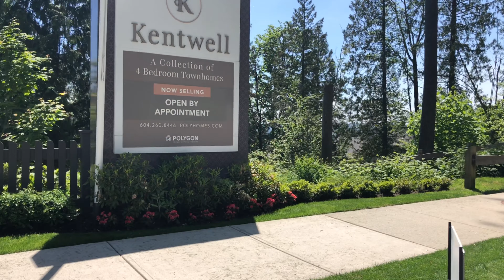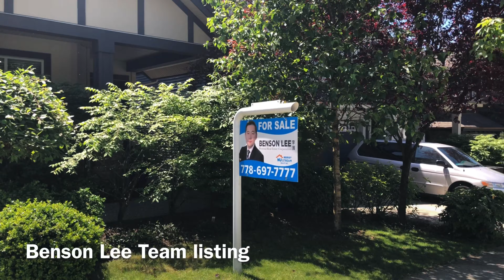温哥华房价|著名的高贵林伯克山庄是什么样？跟我去看看。Vancouver 4K|driving around Burke Mountain in Coquitlam.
Vancouver 4K driving around Burke Mountain in Coquitlam. 温哥华房价，高贵林伯克山庄是什么样？跟我去看看。 Burke Mountain is the famous residential home area in Vancouver Coquitlam because of its beautiful natural mountain view and elegant single houses. I drove yesterday around this neighbourhood. You will see the street views and parks. 伯克山（Burke Mountain）因其美丽的自然山景和优雅的独栋房屋而成为Vanoucver Coquitlam著名的住宅区。 我昨天开车绕过这个街区。 您会看到街道景观和公园